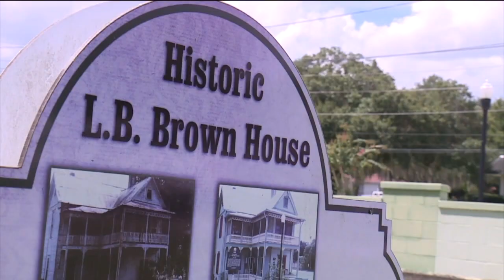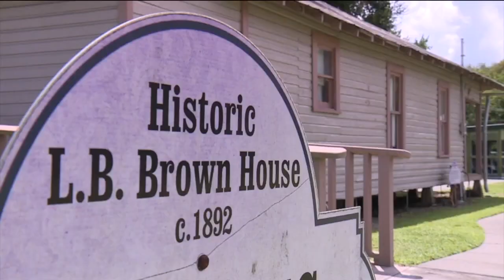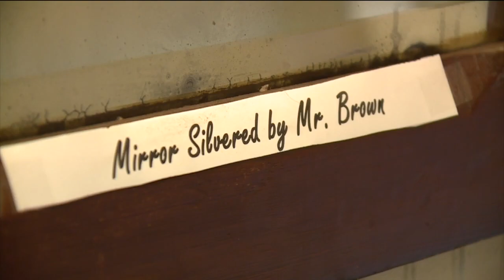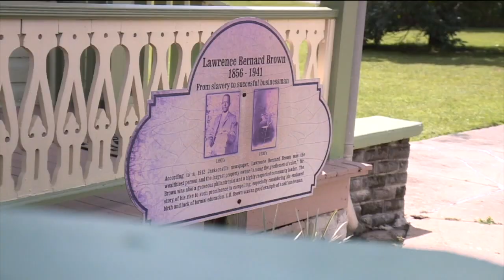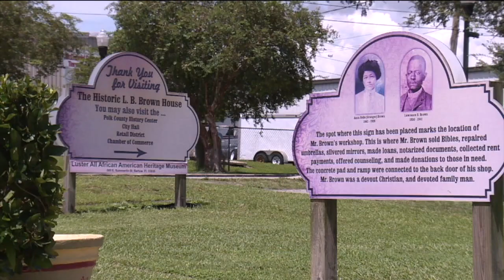Former slave, builder of historic Bartow home subject of new book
Two men have made it their mission to ensure that L.B. Brown's legacy is never lost. We spoke with a man who helped restore the home, and the author of a book profiling Brown's life.